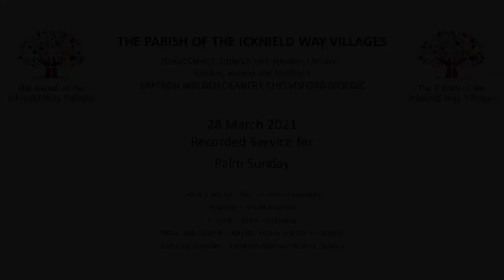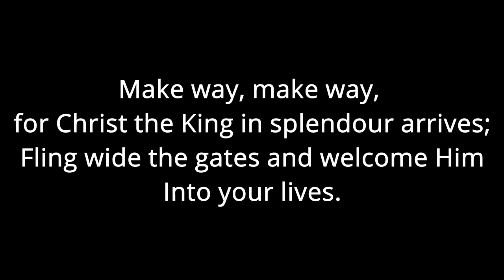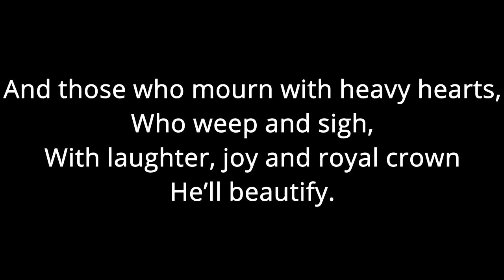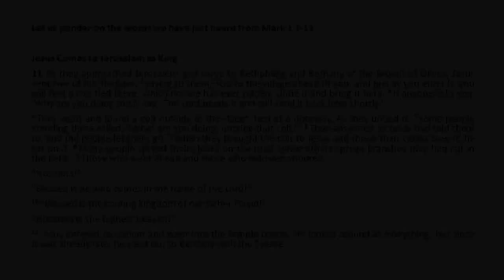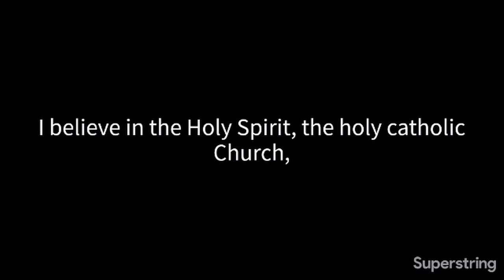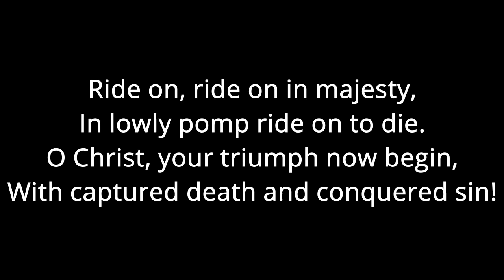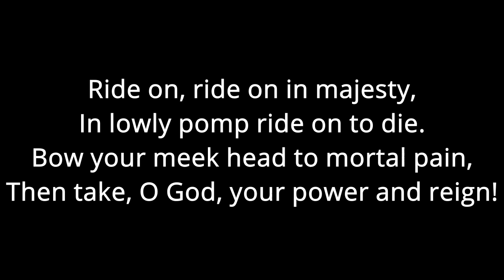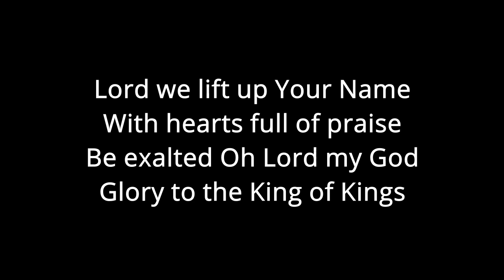Parish of the Icknield Way Villages Service 28 March 2021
A recorded service for Palm Sunday for the Parish of the Icknield Way Villages, March 28 2021